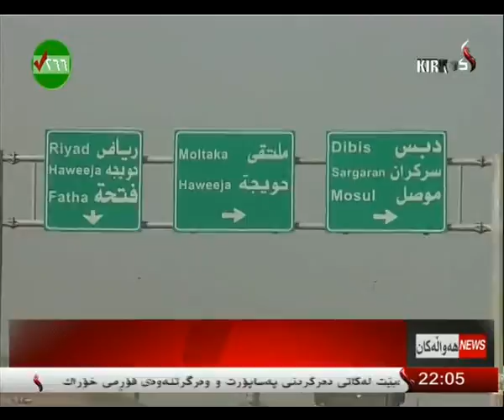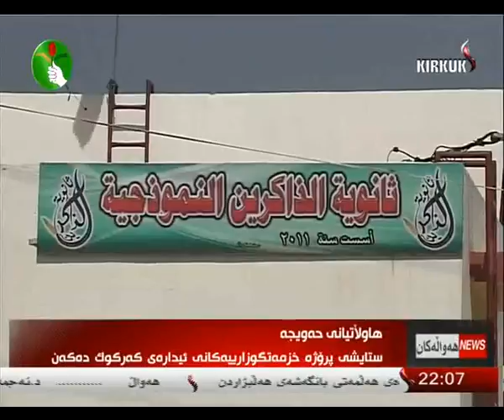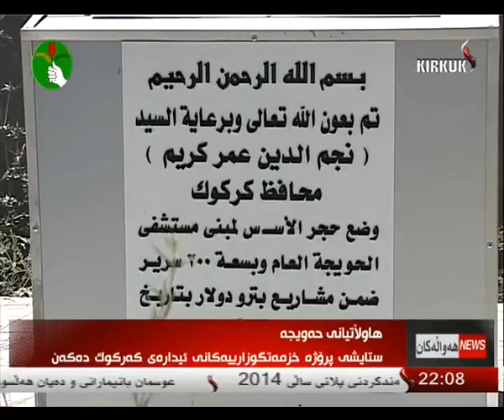راپۆرت -- هاوكار مصطفی -- 21-4-2014